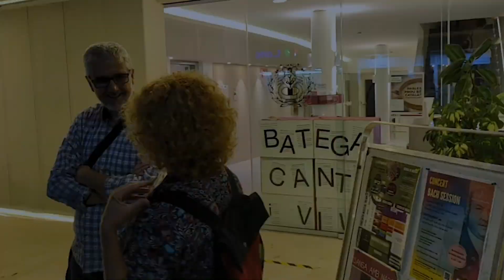Horitzó 2022-2023: Independència